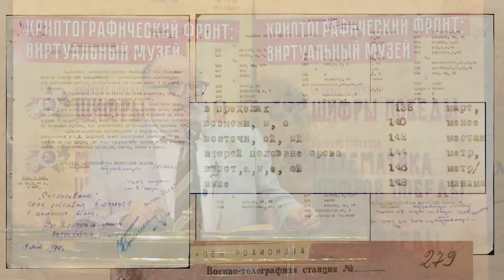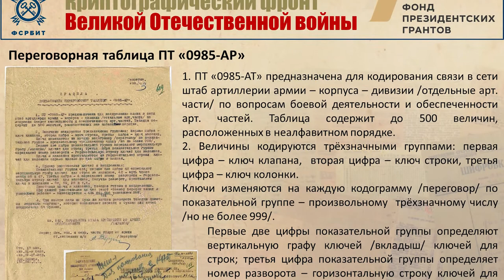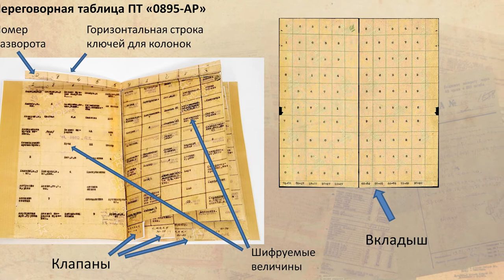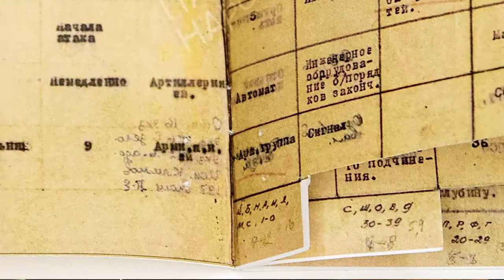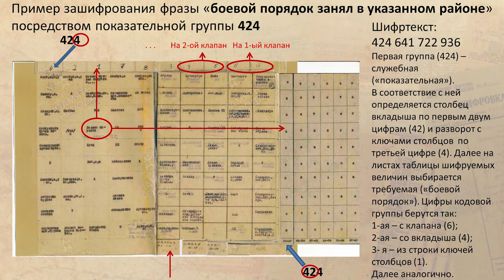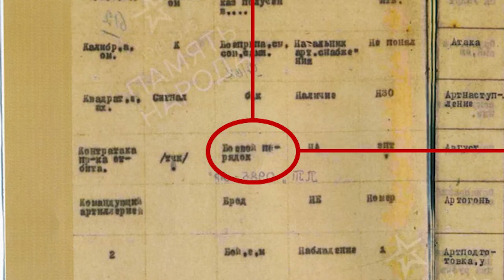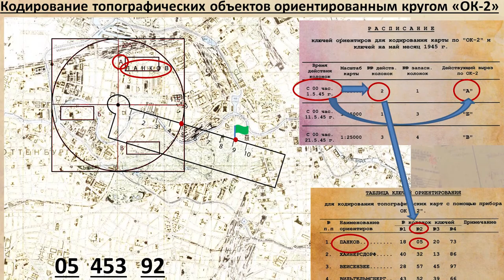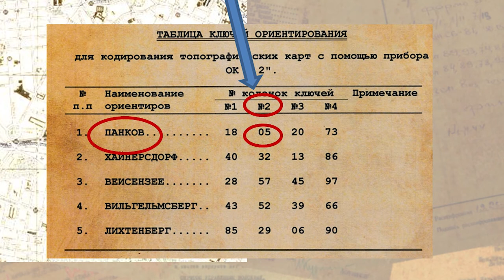Сергей Мотылёв (ФСРБИТ): Лекция «Шифры Победы» — 19 мая 2021 года, Музей вооружённых сил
Интересные инструменты и необычные методы, с помощью которых советские военные в Великую Отечественную шифровали важные боевые сведения — в лекции научного сотрудника ФРСБИТ.

На церемонии награждения по итогам весеннего этапа конкурса проектно-исследовательских работ школьников «Шифры Победы» перед участниками выступил Сергей Александрович Мотылёв, научный сотрудник Фонда содействия развитию безопасных информационных технологий (ФСРБИТ), член жюри конкурса. В докладе он рассказал, как советские шифровальщики и связисты во время Великой Отечественной защищали передаваемую информацию с помощью хитроумных приёмов.
Переговорные таблицы и кодированные топографические карты — применять эти средства было нелегко, зато они с достаточной надёжностью защищали переговоры советских военных от противника. В лекции Сергей Александрович объясняет, как зашифровать с помощью переговорной таблицы боевое сообщение и как восстановить расположение объектов на карте с применением специального инструмента.

Содержание:
0:08 Криптографы и шифровальщики: в чём разница
2:05 Виды переговорных таблиц
5:10 Пример зашифрования фразы с помощью ПТ «0985-АР»
10:58 Как ориентироваться на карте с помощью ОК-2

Конкурс «Шифры Победы» продолжается — примите в нём участие и узнайте больше о приёмах скрытого управления войсками, применявшихся в Великую Отечественную! Погрузитесь в подробности сражений и откройте содержание подлинных документов, содержание которых до сих пор остаётся в тайне. Конкурс проводится в рамках проекта «Криптографический фронт Великой Отечественной: виртуальный музей».

Запись лекции подготовлена Медиа Группой «Авангард» для Фонда содействия развитию безопасных информационных технологий (ФСРБИТ) в рамках проекта «Криптографический фронт Великой Отечественной: виртуальный музей».